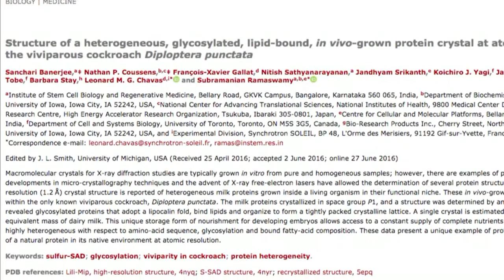Cockroach Milk Makes a Comeback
The cockroach milk craze makes a comeback, and brings with it some health benefits.